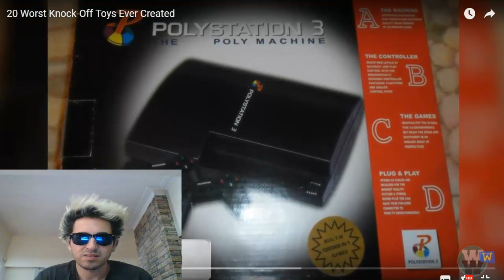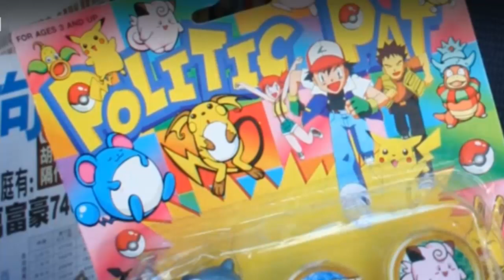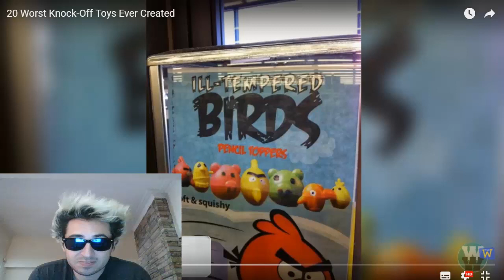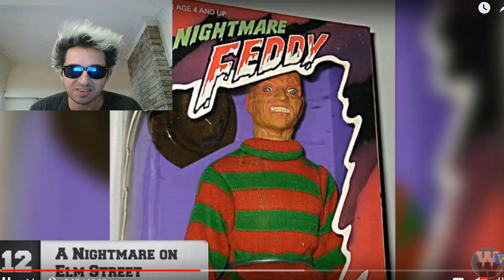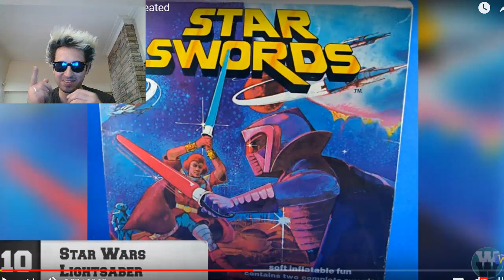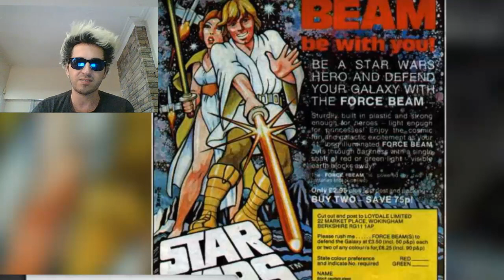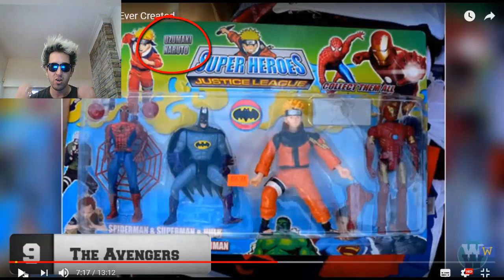Los 20 Bootlegs + Horribles y maravillosos. Challenge Toys risas, con cual te quedas?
Top 20 de los juguetes piratas , que te van a divertir por lo bizarro pero te daran ganas de tener uno al menos!!!